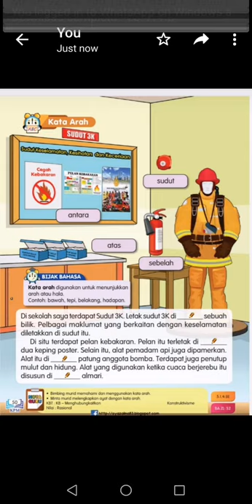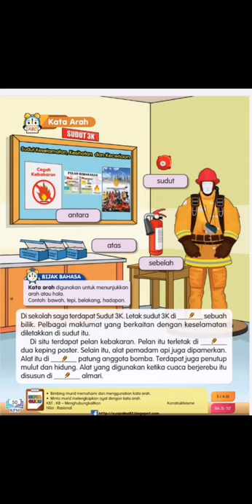BM Thn 3 SJKT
Ms 50 Kata Arah - Pn Bavani